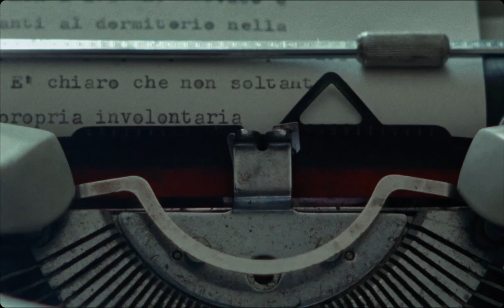MARTIN EDEN | Official US Trailer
Screen at home to support AFI Silver Theatre!